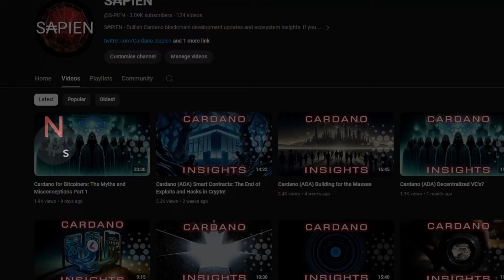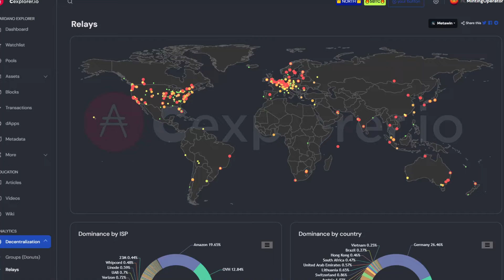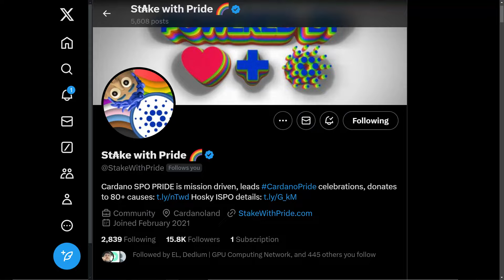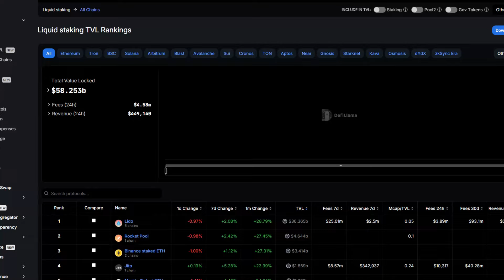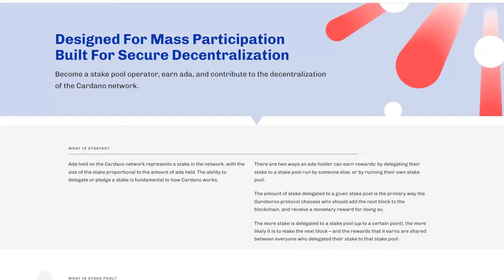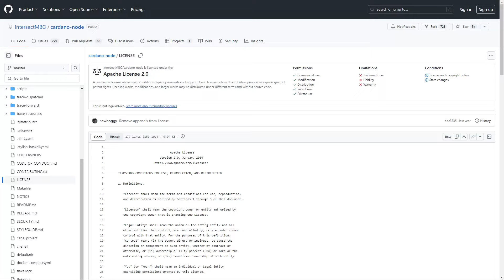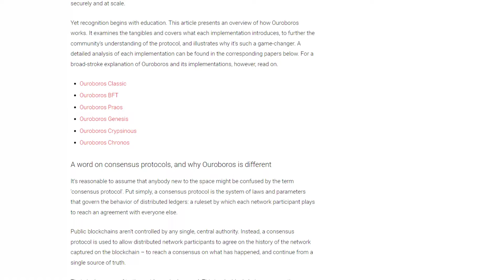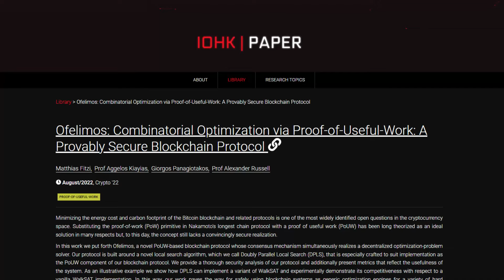Cardano & Bitcoin: Proof of Work vs Proof of Stake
Cardano & Bitcoin part 2 analyzes the intrinsic value of proof-of-work vs proof-of-stake consensus mechanisms. In blockchain the proof of work and proof of stake debate continues to roll on, which adds more intrinsic value, is more decentralized, scalable and secure? All extremely important questions but the answers are often muddied by tribalism and misinformation. If we truly want this industry to succeed it’s high time we take a more objective approach. Proof of work and proof of stake are riddled with trade-offs but the consensus amongst many bitcoiners is that proof of work is far superior. Here we will unpack this opinion to understand: are all proof of stake blockchains the same, in what aspects do they excel and can a blockchain ever produce Bitcoin level security with a PoS consensus protocol?

Timestamps:
00:00 - Intro
01:30 - PoW vs PoS Explained
03:09 - Physical vs Synthetic Resource
10:37 - Peasants vs Kings
12:49 - Government Interference
16:16 - Bitcoin Level Security with Ouroboros
19:54 - Multi-Resource Consensus
21:06 - Proof of Useful Work
22:30 - Outro

🤝Stake your ADA with the Cardano Fans Stake Pool!

Sapien has partnered with the Cardano Fans Stake Pool. If you enjoy the content please consider supporting our collaboration by delegating to Cardano stake pool ticker 'CRFA'

Cardano Fans are the creators of the Cardano Blockchain Insights and Cardano dApp analytics platforms listed below:

'Sapien' is a Cardano tech based YouTube channel offering in-depth coverage and analysis of this disruptive cryptocurrency technology. For Cardano insights, deep-dives and development updates:

₳ - Find value in the content? Feel free to use:💲sapien

The Cardano for Bitcoiners series analyses criticisms, misconceptions and popular narratives surrounding the Cardano blockchain with the motivation to find valuable common ground between two hugely influential blockchain communities (Cardano and Bitcoin).